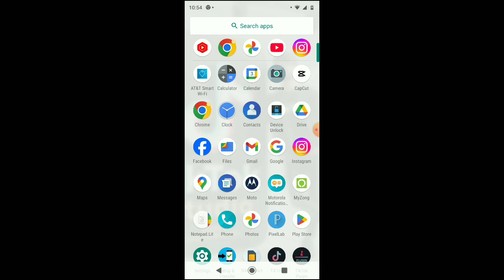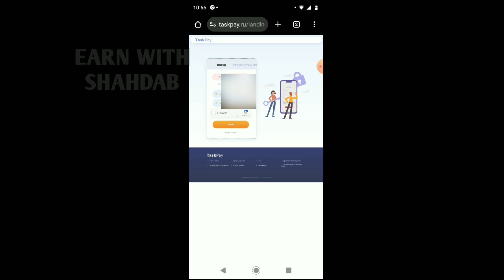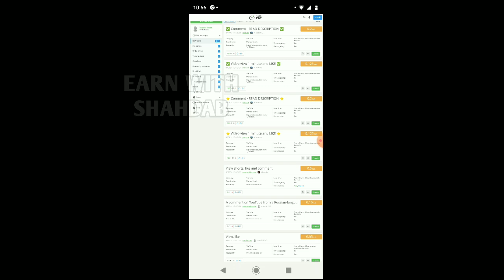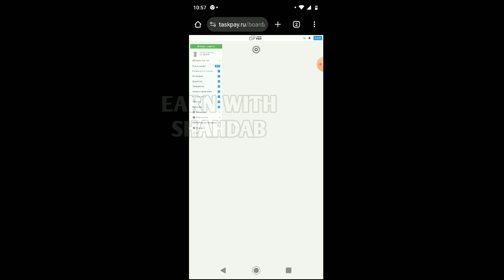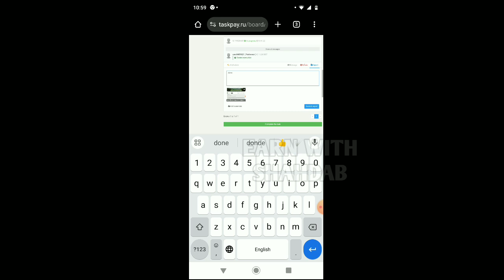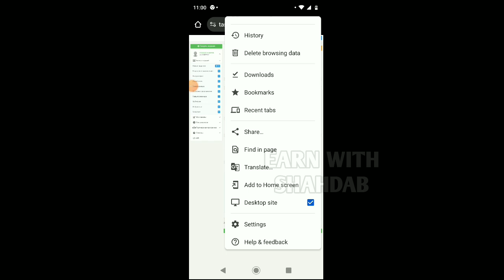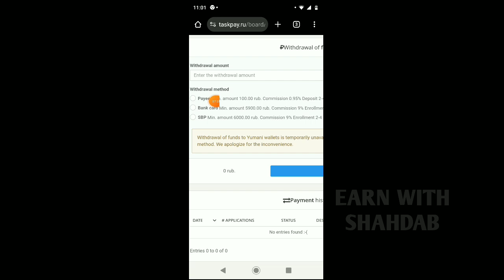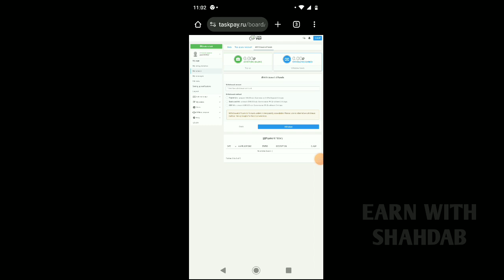Earn money from taskpay 1 task = $5 with payment proof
TASKPAY WEBSITE LINK 👇👇🖇️

If you are searching for online earning videos, then you have come to the right video. In this video, you have been told the complete method of how to earn online, how to create an account, how to perform the task. How to do it and how to withdraw your earnings then you will watch the video completely till the end and if you like the video then you must like the video and don't forget to subscribe to the channel.

Minimum Withdraw 100 rub in Easypaisa
Real Money Earning Website
Real Earning website With Proof
money earning website online
earning money
earning website
earning website
earn money
best website for earning money by playing games
online earning without investment
smart money stactics
2024 online earning website
earning website in pakistan without investment
online earning website in pakistan
earning money website in pakistan
earning website in pakistan
earning in pakistan without investment
simple earning website earning
Real Earning website 2024
blog writing
Rewrite Content Data Entry
seo jobs
Real Earning content writing job
make Money Online in pakistan 2024
Digital Marketing
how to earn money from online
assignment work
essay writing paragraph and essay writing tips